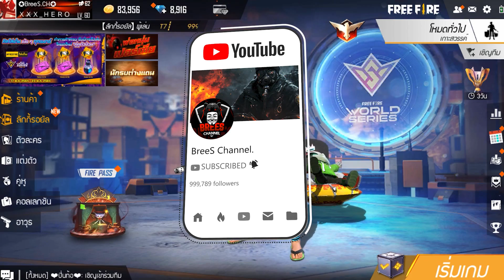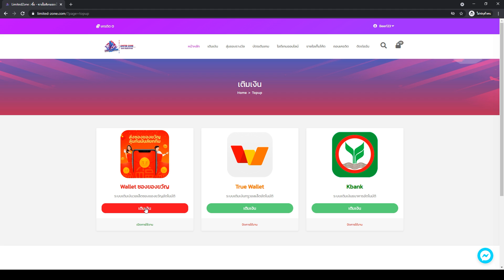Free Fire หัวBAR1กลับมาแล้ว!!😲 (ออกโคตรง่าย😲) สูตรนี้ออกง่ายเกิน!✅ รีบดูด่วน!!✅ [FFCTH]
3. บอกเหตุผลว่าทำไมถึงอยากได้
4. เม้น UID และ FB

✅รับเพชร 17,778 เพชร คลิกลิ้ง